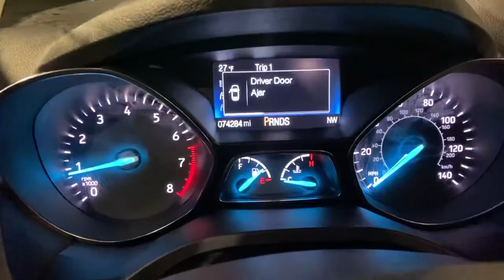2017 Ford Escape